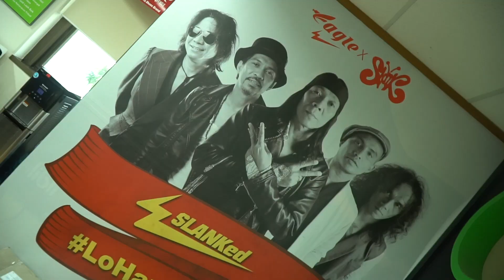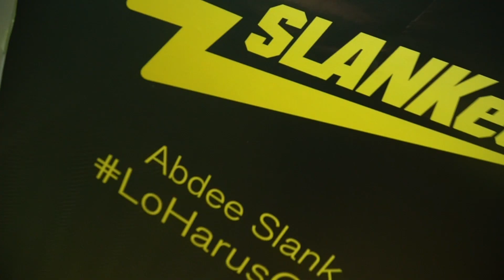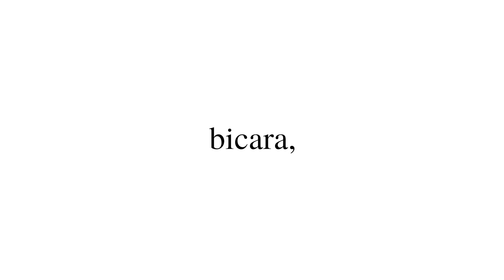GREBEK EAGLE! ADA YOUNGLEX?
Tops, kali ini kami grebek vendor nya Eagle. Disana kami bertemu dengan pasukan dibelakang bangkitnya Eagle di pasar indonesia. Nah kita juga disana bertanya, kenapa harus ada YoungLex di sepatu Eagle? Simak keseruannya tops!

Jl. Akses UI No. 35 (Samping Kampus H Gunadarma, Kelapa Dua, Depok)